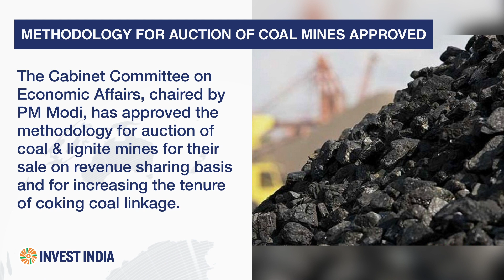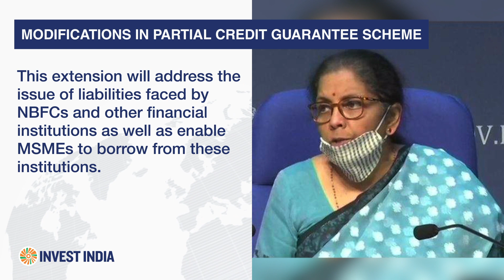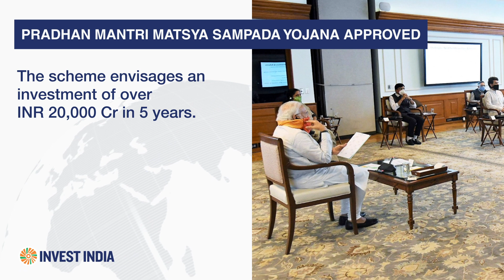News Update - 25/05/2020